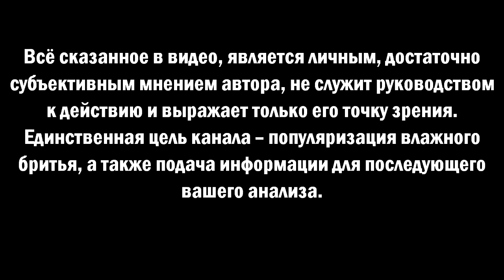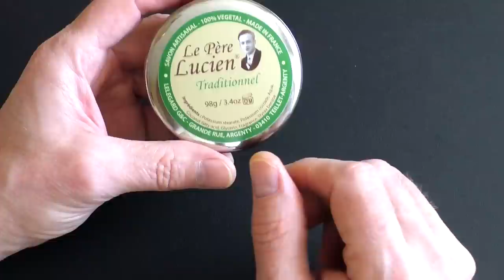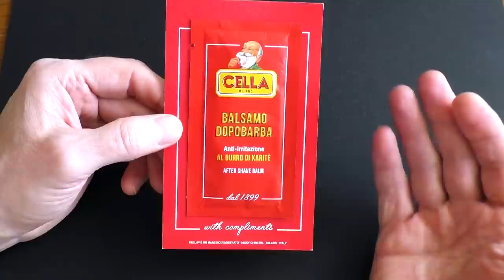Safety Razor Parker Variant, VITOS, CELLA & La Pere Lucien | Бритьё с HomeLike Shaving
ENG SUB! Safety Razor Parker Variant, VITOS, CELLA & La Pere Lucien | Бритьё с HomeLike Shaving
Homelike